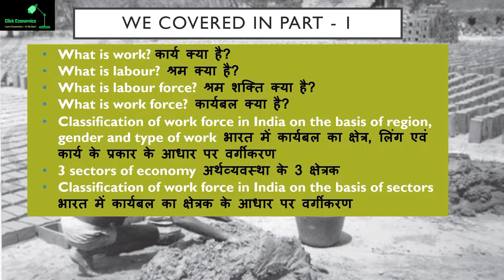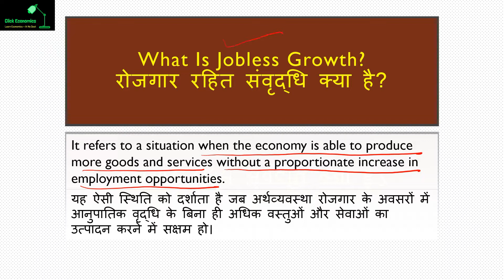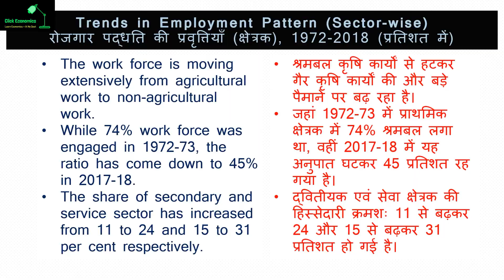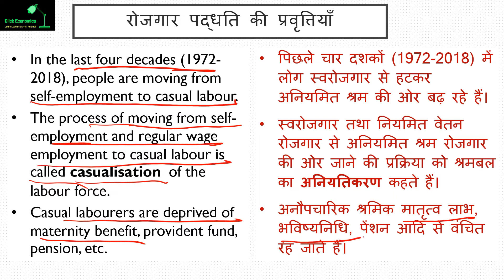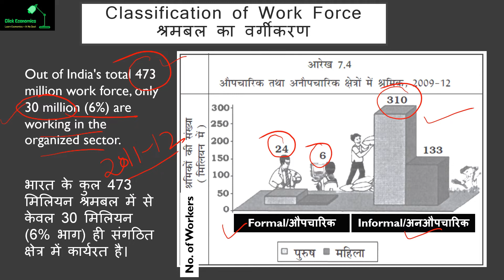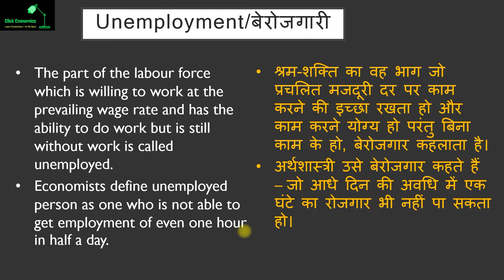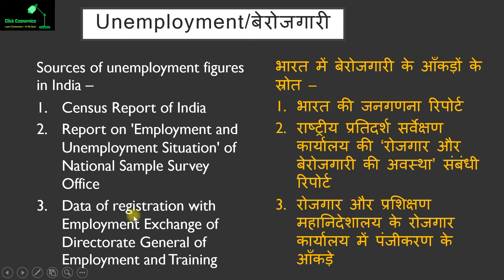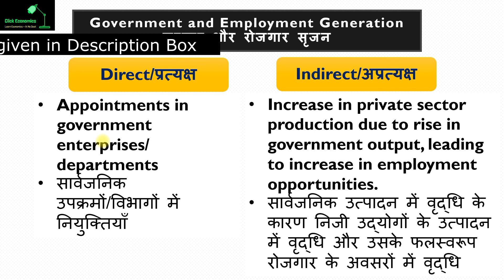IED 15 | Employment (Part 2) | Indian Economic Development | Class 12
This is part 2 of the total two parts on this topic.

indian economy on the eve of independence|| indian economy on the eve of the independence class 12 | indian economy development ||
employment growth and other issues
chapter 7 Indian economic development
worker
types of workers
hired workers
casual workers
labour force
labour supply
workforce participation ratio
jobless growth
casualisation of workforce

employment growth informalisation and other issues class 12
employment growth informalisation and other issues
employment growth informalisation and other issues class 11
employment growth informalisation and other issues by amit singh khokhar